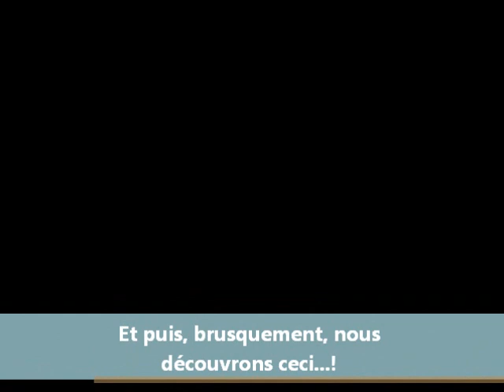L'action du roundup dans un champ près de Glons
Vallée du Geer. Vous avez déjà observé un champ traité au Roundup ? Non ? Alors, on va vous en montrer un ! Reportage photos et vidéo.
Le « Roundup » est entré en action dans les champs... Le produit chimique éradique toute forme de vie.
Il faut parfois savoir regarder les choses en face. Traité au Roundup, le champ que nous avons observé ce 10 mars 2014 entre Glons et Juprelle offre une vision apocalyptique. Pas un insecte, pas un oiseau à cent lieues à la ronde. Aucun gazouillis, aucun son, rien. Un endroit mort.
« Roundup est le nom commercial (nom de marque) d'un herbicide produit par la compagnie américaine Monsanto et commercialisé depuis 1975. Il est utilisé en épandage et peut l'être en pulvérisateur manuel. C'est un herbicide non sélectif, d'où le qualificatif d'« herbicide total », dont la substance active (herbicide) est le glyphosate. C'est un produit toxique, irritant et écotoxique » (Source Wikipedia)
« Trop tard.. » : un reportage Bassenge Sudinfo. Photos + vidéo.